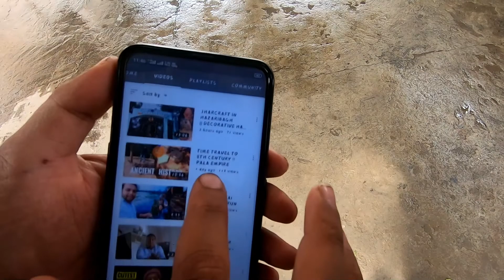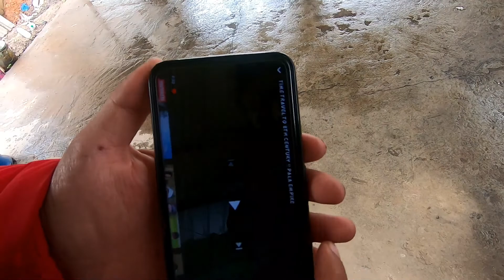SIKKIM WALA WEATHER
THIS VIDEO DESCRIBE THE RAL WEATHER OF HAZARIBAG, JO KI BILKUL KISI HILLSTATION JAISA THA , SO GUYS ENJOY THIS WEATHER BY MY VLOGS.